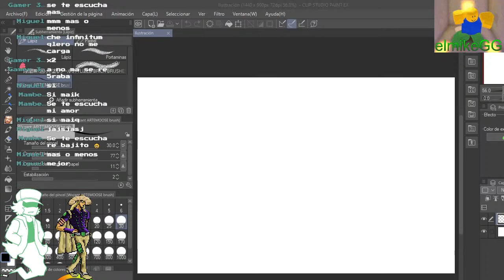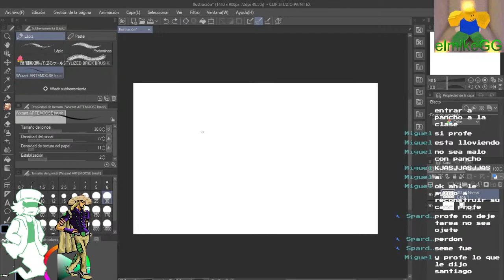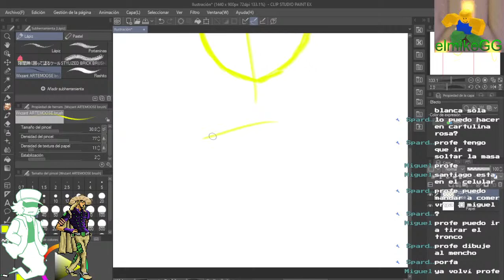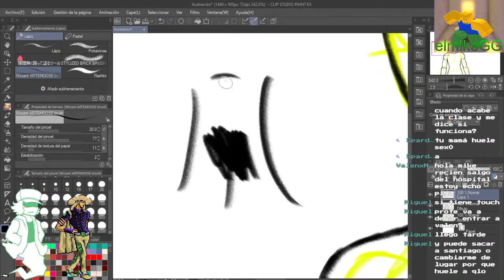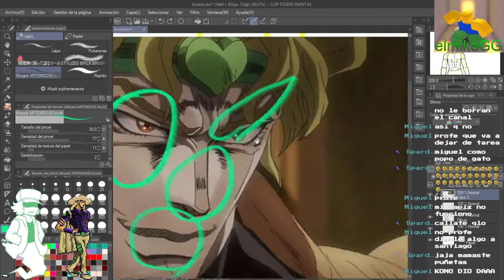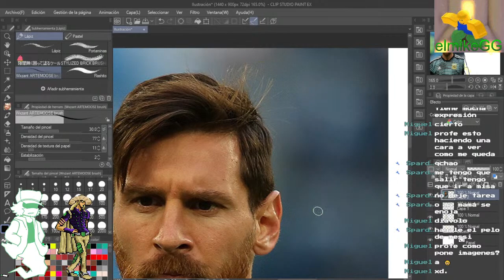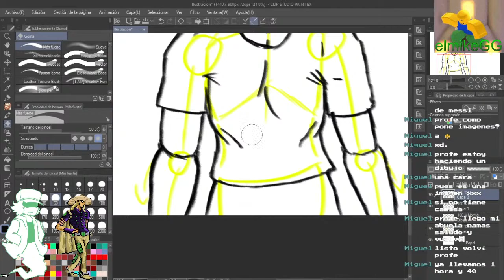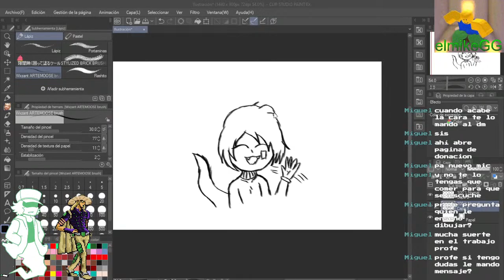aprende a dibujar qlero con Alan en directo